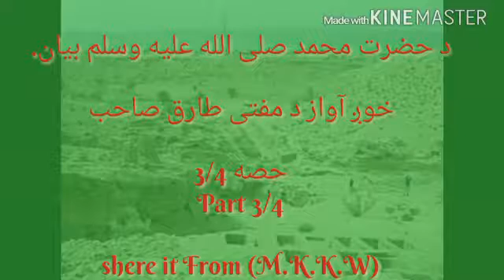Hazrat mohammad .(S.A.W.W) حضرت محمد صلیٰ الله علیه واله وسلم(3)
Hazrat Mohammad(S.A.W.W) حضرت محمد صلیٰ الله علیه واله وسلم